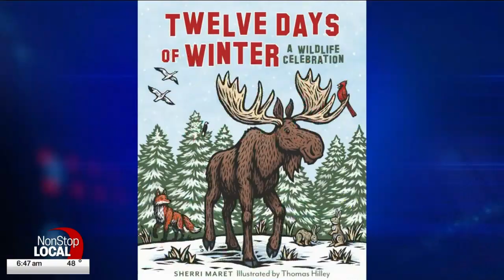Interview at local NBC station to discuss Twelve Days of Winter: A Wildlife Celebration!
Interview to discuss newest book released September 2022 by Muddy Boots and illustrated by Thomas Hilley!